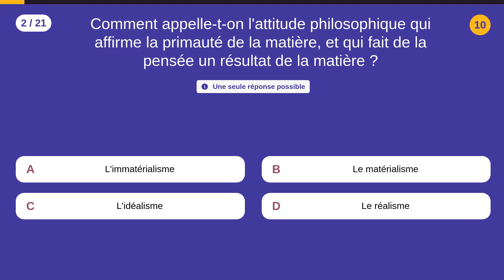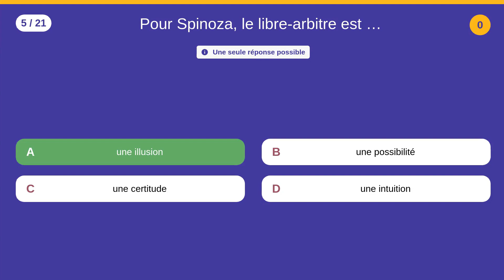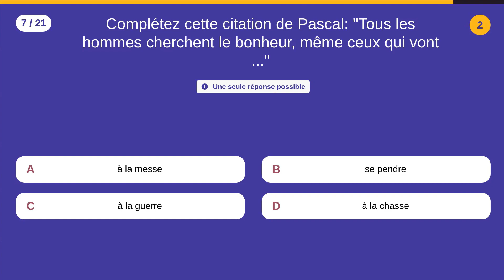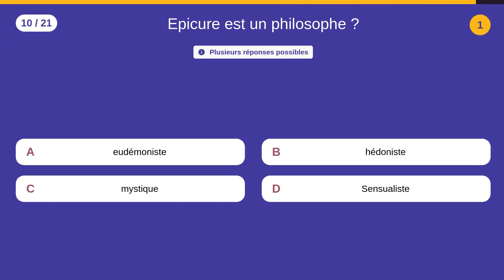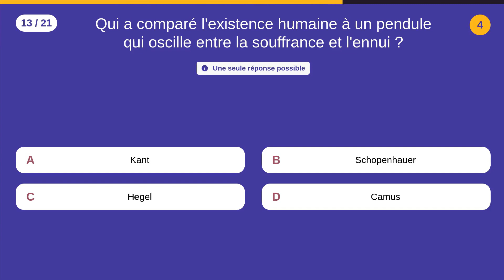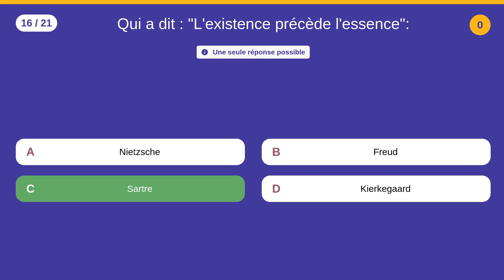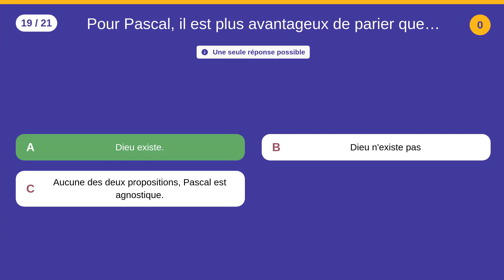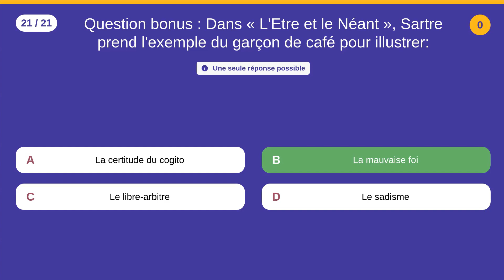QCM: Liberté, Bonheur, Temps et Mort (philosophie) - 21 QCM - Niveau intermédiaire.